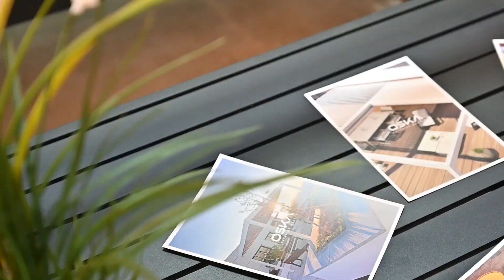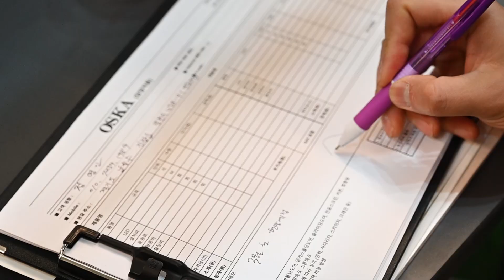[오스카] 2023 코리아빌드 역대급 전시 규모! 성황리에 막을 내렸습니다👏┃오스카 박람회┃ 익스테리어 마스터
지난 2월에 개최된 2023 코리아빌드!
오스카 또한 역대급 규모로 부스를 꾸며 참가했는데요 :)

프리미엄에 프리미엄을 더한 오페라 엑스트라 파고라 부터
측면 글라스월 폴딩도어 글라스폴딩 슬라이딩도어 까지!

정말 많은 관람객들의 관심과 눈길을 끌었던
오스카의 모습! 영상을 통해 만나보겠습니다🎈